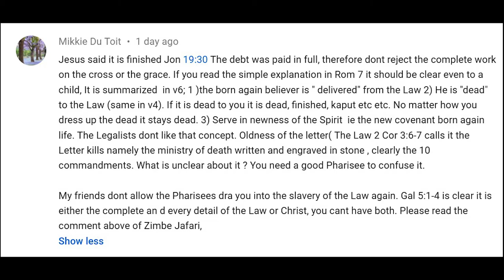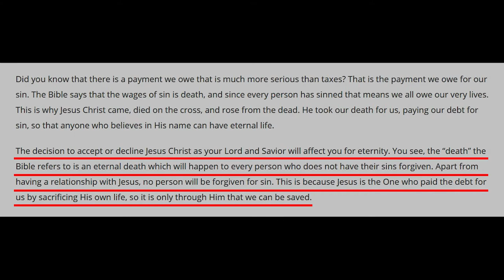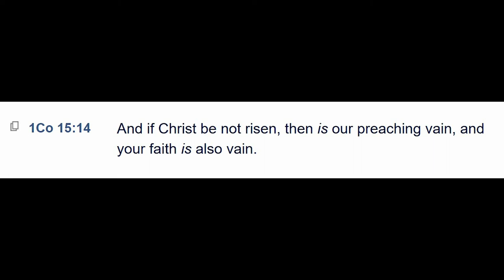IS it finished?